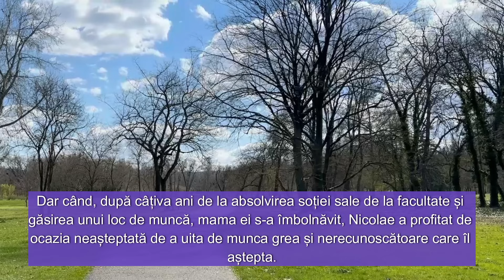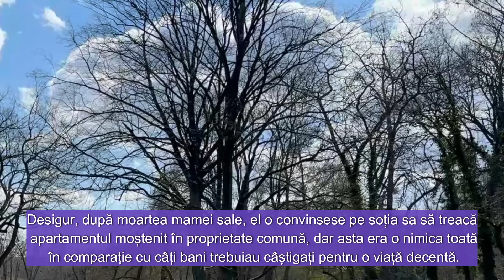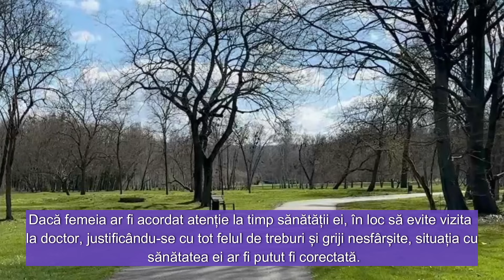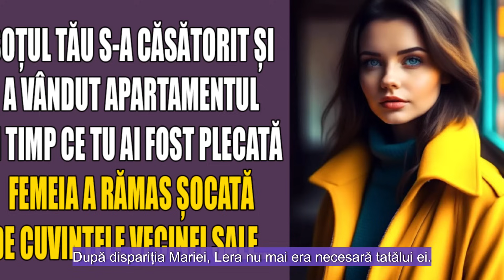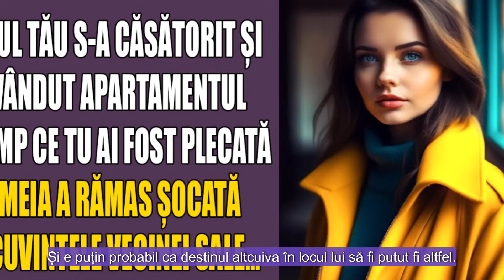Soțul tău s-a căsătorit și a vândut apartamentul în timp ce tu ai fost plecată. Femeia a rămas șocat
Soțul tău s-a căsătorit și a vândut apartamentul în timp ce tu ai fost plecată. Femeia a rămas șocată de cuvintele vecinei sale...